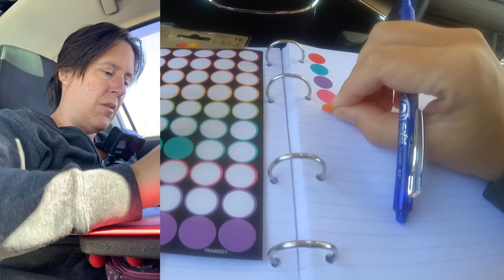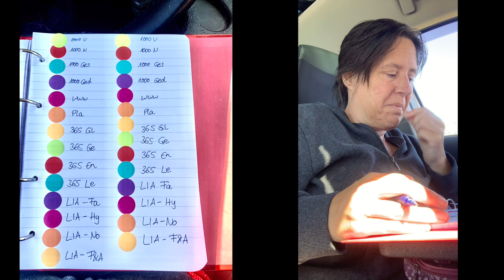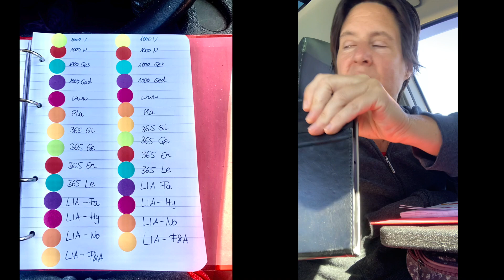PROJEKTÜBERSICHT (MASTERLISTE) + MORGENROUTINE + WOCHE + MONAT. März 2024.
Wer bin ich? Hi, ich bin Mona, bin Fremdsprachensekretärin, Lehrerin für Deutsch als Fremdsprache und Nachhilfelehrerin, spreche 6 Sprachen, reise seit 2018 Vollzeit in meinem Auto durch Europa und bade rund ums Jahr in Seen und Flüssen. Zentrale Themen meiner Videos sind Glück, Gesundheit, Entspannung, Lernen, Planung, Reisen, Leben im Auto, Minimalismus, Wandern, Seelenhygiene und Körperhygiene (es gibt viele Möglichkeiten, hygienisch im Auto zu leben).
Die drei Serien (Videos und ebooks):
Nomadin lebt im Auto
365 Schritte (zu Glück, Gesundheit, Entspannung und Lernen) und
Wanderführer Wirte am Wasser

gibt es jeweils in zwei Versionen:
werden die Texte von Muttersprachlern korrigiert und aufgenommen, sodass man damit akzentfrei Sprachen lernen kann.
In Version 2 spreche ich selbst in allen Sprachen, damit jeder zukünftige Schüler sieht, dass ich die Sprache tatsächlich spreche.

10 EUR für jeden von uns, wenn du dir einen Paypal Account erstellst und 5 EUR ausgibst
15 € für dich und für mich, wenn du deine Privathaftpflichtversicherung hier abschließt